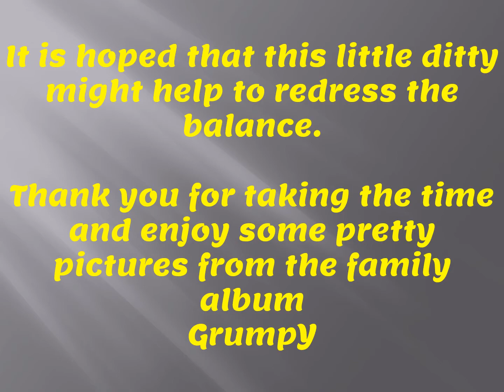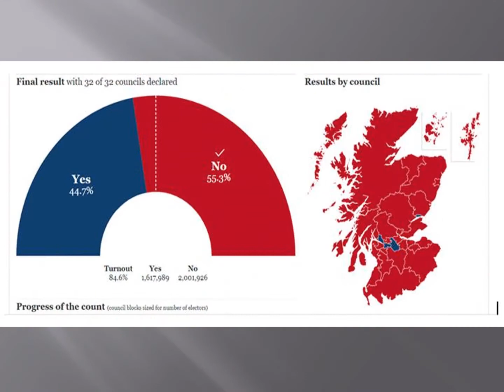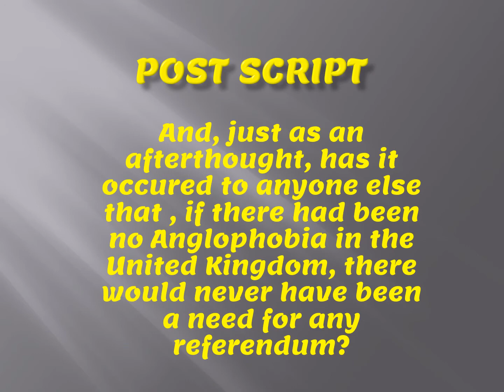Parcel o rogues Basic Powerpoint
Response to those who infer that Scottish people will be dragged out of the EU against their will.
There is a concern that we are being torn away from friends and fellow countrymen of over 300 years.
The matter of long established trust is being cast aside with no real indication of what Scottish people might expect in future in respect of so many very pertinent subjects.